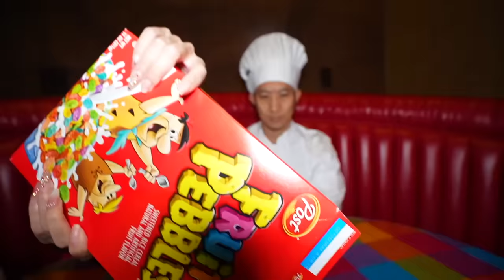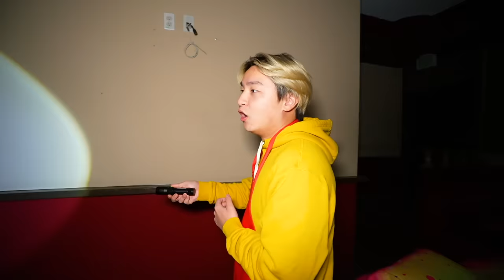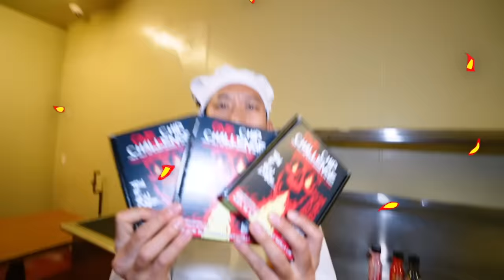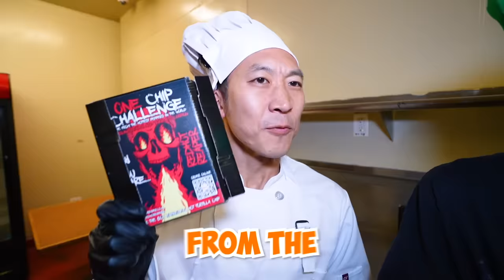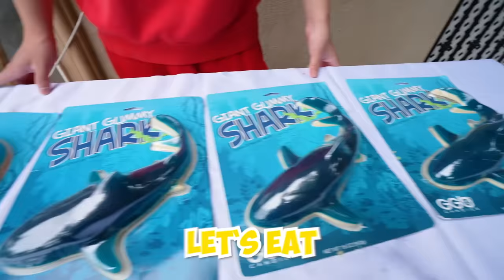Extreme Escape The Restaraunt Challenge!!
Today, I Zhong, and @KatrinaBuno  are going to be doing Escape the Restaurant Challenge! First, we play Extreme Hide and Seek Challenge. Next we had a sandwich contest, and Kat made a sour patch kids and chocolate sandwich EWW! We spin the Mystery wheel. Kat tries Five Guys and tries to guess the burger prices. Me and Angry Chef eat the world’s Spiciest Peppers. I eat the World’s Spiciest Ramen. We do a McDonald’s Blender Challenge. Now we must try Surviving 24 hours in a HAUNTED RESTAURANT!! We see a real life Ghost at 3am! We're stuck in a restaurant with an ANGRY CHEF and the last one to leave wins $10,000!! Me Kat, Ray and @VuJae  look for Golden spoons to open the Mystery Treasure Chest. Kat goes into the Men’s Bathroom GROSS! Next, we eat Spicy Ketchup and Spicy Korean Hot Sauce, it’s so RED. Last, we do the One Chip Challenge! Me and Kat do Escaping 100 Layers of Food Challenge!! the first layer was the most SOUR FOODS in the world! Starting with sour patch kids, sour rainbow strips, sour soda, lemons, limes, sour Skittles, warhead cubes, crybaby tear candies, concentrated lemon juice and finally umeboshi paste, the most sour in the world!! Next I, Zhong, got the gummy layer. I ate everything gummy: gummy donuts, bears, gummy zombie barf, gummy pizza, gummy worms, 5 giant gummy sharks and even gummy sushi?! I had to eat Takis, spicy potbellies and spicy gummies! @NichLmao  and I do Eating 100 Foods in 24 hours Challenge. Which Food Challenge would you win??